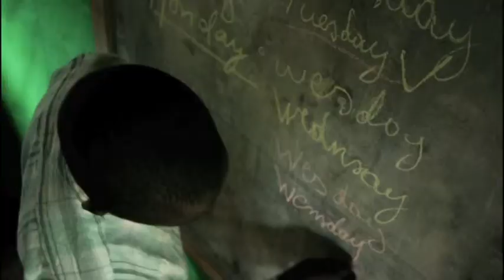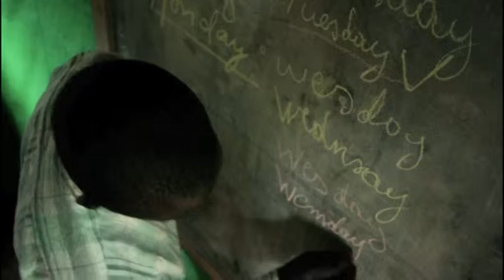UNICEF Children Violence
UNICEF has unveiled a global initiative calling for an end to all forms of violence against children. At age 15, Grace Akallo was abducted by Joseph Kony's Lord's Resistance Army and forced to fight. She talks about her captivity and how education became her hope and salvation.